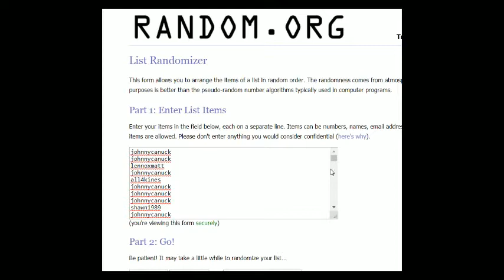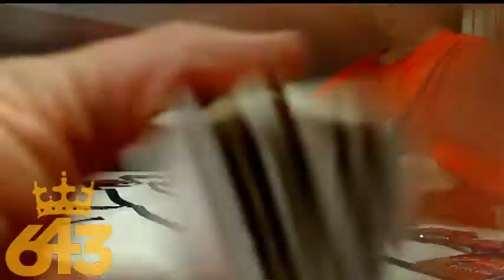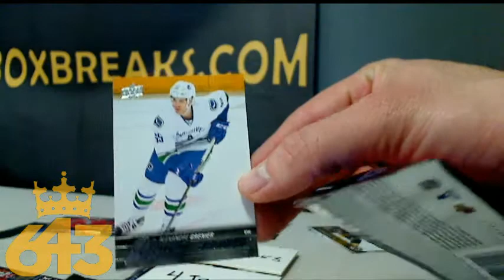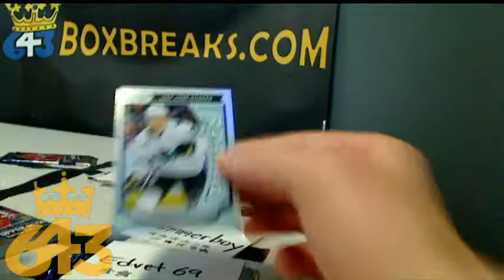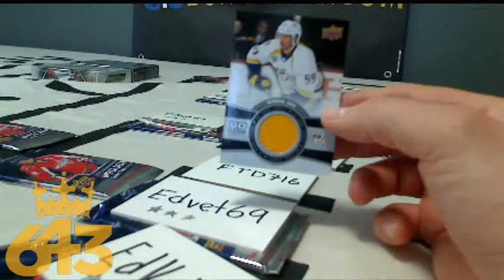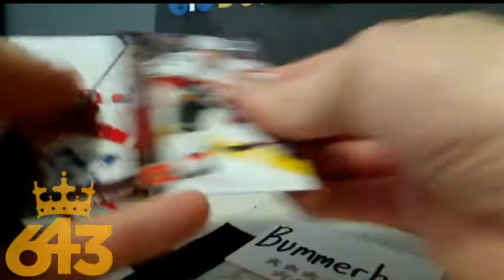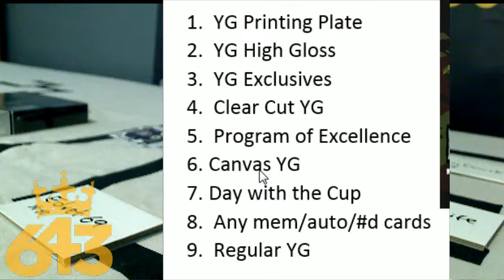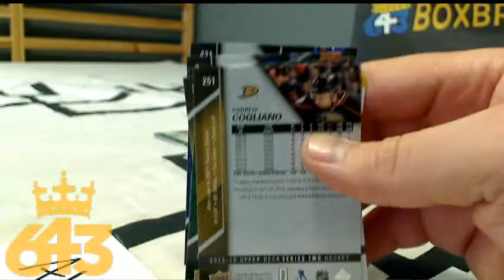643 PACK WARS Tournament of Champions #5: 15-16 Series 2 + Premium Bonus Box